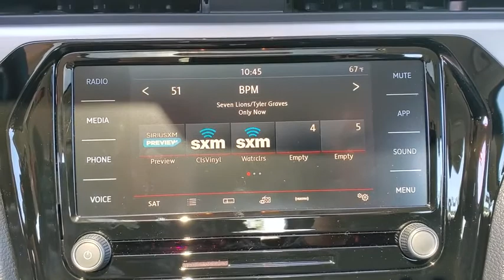2020 Volkswagen Passat LC018615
2020 Volkswagen Passat 2.0T SE - Stock#: LC018615 - VIN#: 1VWWA7A33LC018615

3963 W. Tennessee St

23/34 City/Highway MPG Deep Black 2020 Volkswagen Passat 2.0T SE